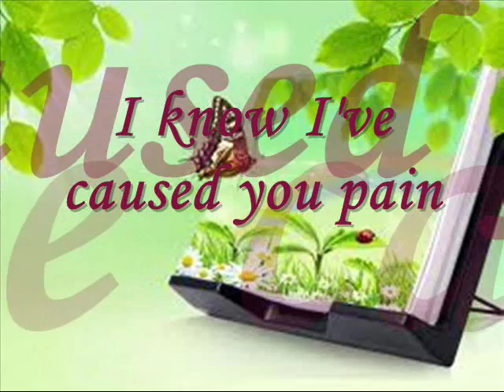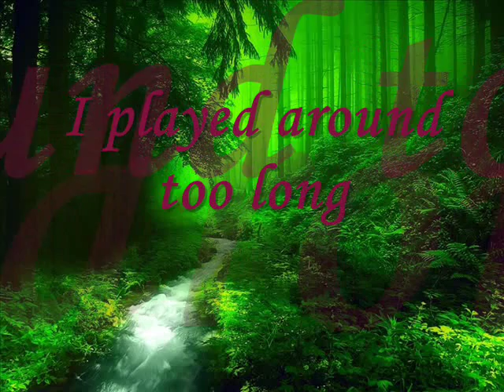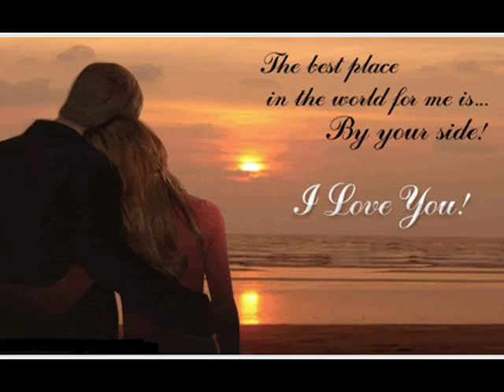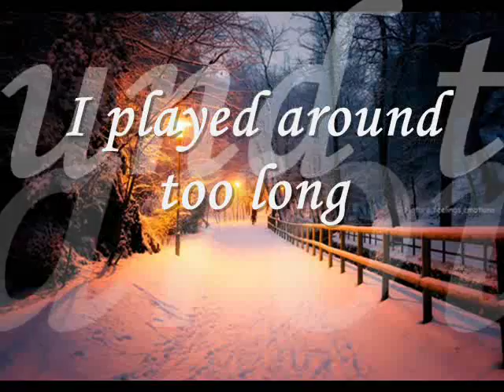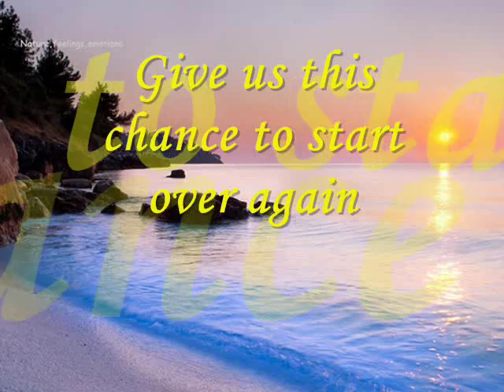Can't We Start Over Again ( Jose Marie Chan with Lyrics)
Give us this chance to start over again, always there's something missing inside...Darling I'm coming home to stay